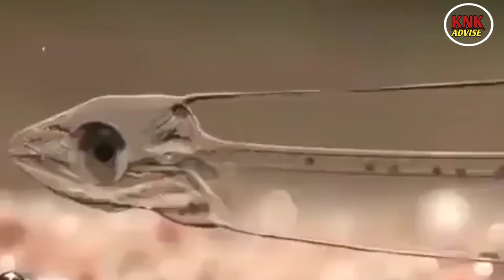यि जिव हरु पलभरमै अदृश्य हुन सक्छन || Invisible Animals in the World [Nepali]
Transparent animals featuring glass-like skin are found all over the world, from frogs to fish to butterflies, with most generally using their translucent skin as a means to avoid becoming prey.
Leptocephalus
leaf insect
pygmy seahorse
leaf tailed gecko
eastern screech owl
oak leaf butterfly
the buff tip moth
gray tree frog
mossy frog